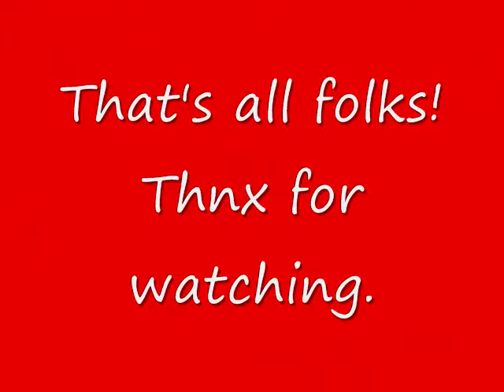Lacie's Singing Debut!